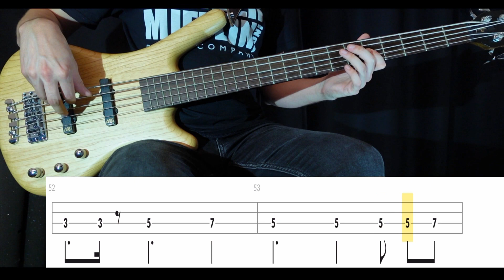The Rest Will Flow (Porcupine Tree) - (BASS ONLY) Bass Cover (With Tabs)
Tuning: E-A-D-G
Artist: Porcupine Tree
Bassist: Colin Edwin
Album: Lightbulb Sun (2000)
Song: THE REST WILL FLOW
Bass: Warwick GPS Corvette 5A Ash